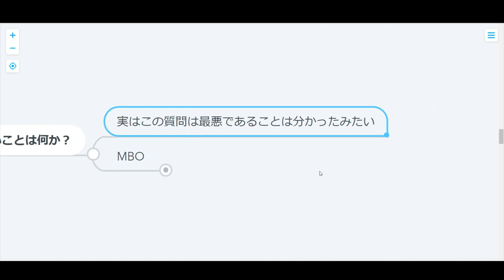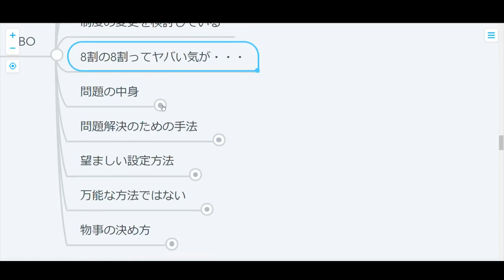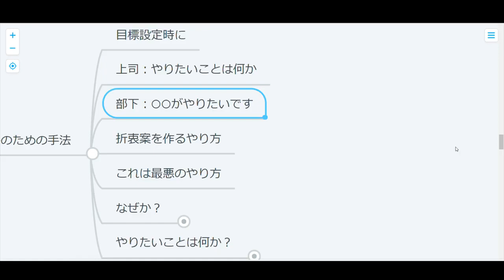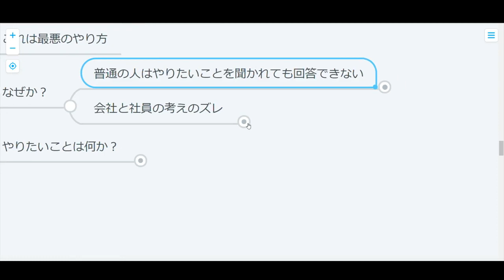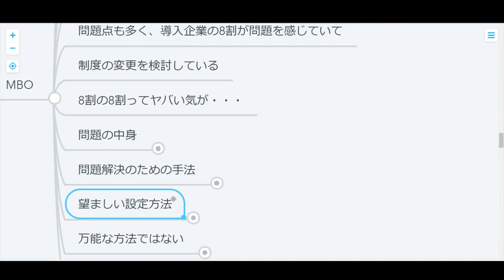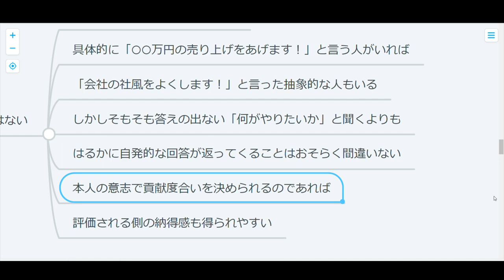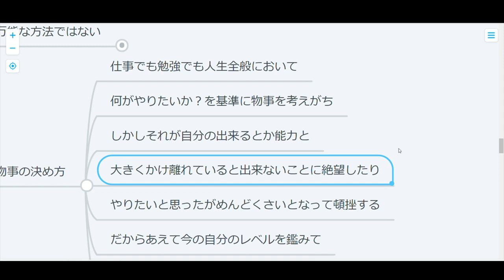【コーチング】目標設定のワナ：立て方を間違えると一生達成できない！？